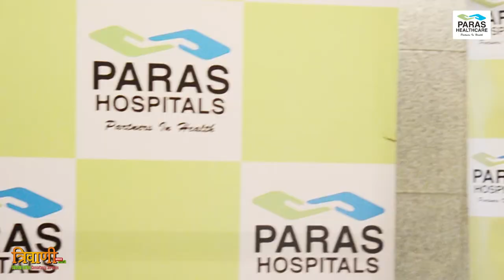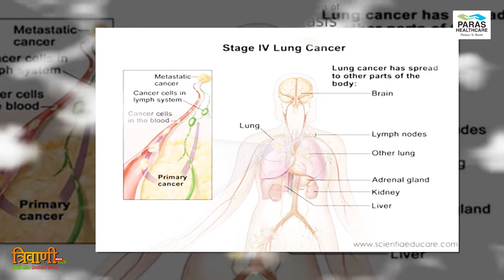30 lac Indians suffer from cancer, 12 Lacs of them are new cases || Trivani Media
30 lac Indians suffer from cancer, 12 Lacs of them are new cases, 5 Lacs succumb to malady every year, Dr Rajeshwar Singh

-70 per cent cancer patients consult doctor only at advanced stage, Dr Parneet Singh.

-Breast Cancer edges out cervical cancer as most common Cancer in India, Dr Rajan Sahu

-India - Oral Cancer Capital of World- has 57 % cases of global head and neck cancers, Dr Rajan Sahu.

-Limb Salvage surgery is now possible in 90 % cases of Bone Cancer-Dr Jagandeep Singh

Chandigarh, May 29

With decreased health awareness and late diagnosis, India is headed to earn dubious distinction of having large numbers of cancer cases wherein

25 lac people suffer from cancer, of which 12 Lacs are new cases. The malady claims 5 lac lives each year in India, while breast and cervical cancer are the most common cancers in females, whereas lung anf orals are most common cancers in males in India.

 Dr. Brig Rajeshwar Singh, Director Medical Oncology, Paras Multispeciality Hospitals Panchkula said while talking to media persons to

create awareness on Rising Trends of Cancer in North India and observe World No tobacco.

Flanked by Dr Rajan Sahu, Sr. Consultant Surgical Oncology, Dr Parneet Singh Consultant Radiation Oncology , Dr Jagandeep Singh, Associate Consultant Ortho Oncology and Dr Anupam Gauba, Consultant Nuclear Medicine from Paras Hospitals Panchkula, Dr Rajeshwar added that till few decades ago breast cancer was detected in women after the age of  fifty years and the number of young women suffering from this disease were lesser.

He added that almost 65% to 70% patients were above 50 years and only 30 to 35% women were below fifty years of age. However, presently, breast cancer is more common in younger age group and 50% of all cases are in the 25 to 50 years age group. More than 70% of the cases present in advanced stage accounting for poor survival and high mortality.

He also shared that screening tests help in early detection of Cancer Mammography for Breast Cancer, Pap smear for Ca Cervix and PSA for Ca Prostate can be done to pick cancer cases at early stage.

Discussing the issue Dr Rajan Sahu shared that India continues to report highest prevalence of oral cancers globally with around 1.2 Lac new cases of such cancers reported every year. Chewing tobacco and gutkha contribute to 90 per cent of oral cancer cases in India. He also shared that one third of the cancers can be prevented by lifestyle modification. In India, tobacco alone is responsible for 1.5 lakh cancers, 4.2 million heart diseases, 3.7 million lung diseases every year.

He said that India has dubious distinction of being oral cancer capital of world because of rampant habit of tobacco chewing.  25 lakh total cancer patients & every year 8 lakh cancet patient died, but 3 lakh people die due reason of tabacco chewing. The Health Ministry's own statistics show that over 65 per cent of cancers in India can be attributed to tobacco use.

Speaking on the occasion Dr Parneet Singh also shared that m number of new cases of cancer is expected to rise by about 70 percent over the next two decades.“Radiation therapy involves delivering high energy X Rays to body to kill the cancer cells and disrupting their ability to grow and divide without having untoward side effects on nearby normal organs.

On the occasion, Dr Jagandeep Singh shared that nowadays there is new branch of Ortho Onco surgery at Paras Hospitals Panchkula which deals with all type of Bone Tumors and Sarcomas and Limb preservation surgeries can be carried out in almost 90% of cases of Bone cancer. With newer modalities available for reconstruction, patients with bone cancer can not only managed with Limb preservation, but can also expect good function of effected limb after surgery.

Speaking on the occasion Dr Anupam Gauba Said that PT scan can help to find out presence on Cancer, evaluate extend of Cancer, plan possible course of Treatment response. Further it can also be used for early detection of Recurrent disease.

Signs & Symptoms of Breast Cancer :

Lump in Breast

Nipple Discharge.

Thickening of skin of Breast.

Redness and swelling in any part of Breast.

Inverted Nipple of Breast.

Lump in Arm Pit.

Signs & symptoms of Cervix Cancer :

Vaginal Bleeding

Foul Smelling discharge from Vagina.

Post Cortial Bleeding.